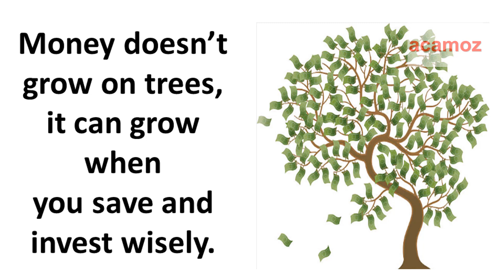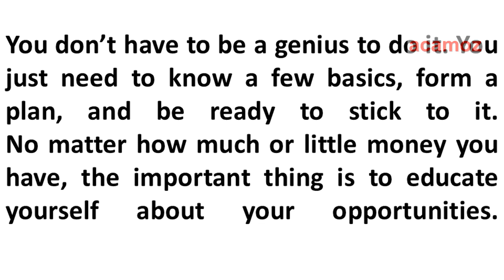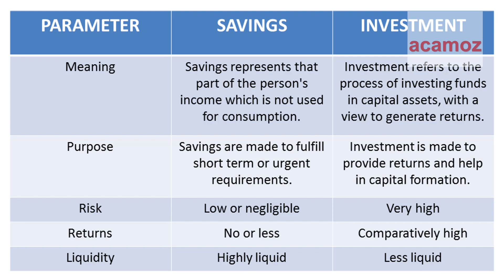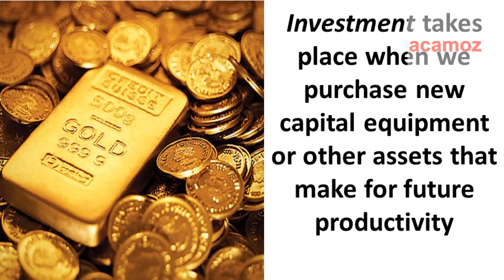Difference between Saving and Investment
there is simple